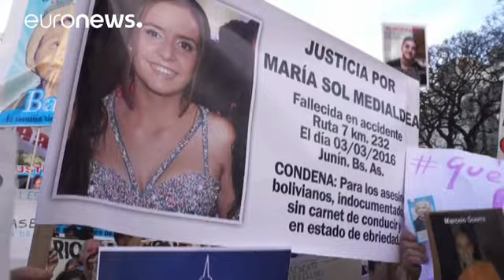Criminalité en Argentine : une marche contre l'impunité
Leurs fils, leur soeur ou leur père ont été tués lors d'un vol à main armée, une agression sexuelle ou par un chauffard qui a pris la fuite. Ils et elles étaient des milliers à s'être donné rendez-vous devant le congrès, à Buenos Aires, la capitale argentine. Dans leurs slogans, deux leitmotivs : plus de justice et moins d'impunité.

"C'est facile de tuer, ça ne coûte pas cher, ironise une mère. Vous allez en prison et en ressortez, c'est juste une formalité, avec la probation etc."